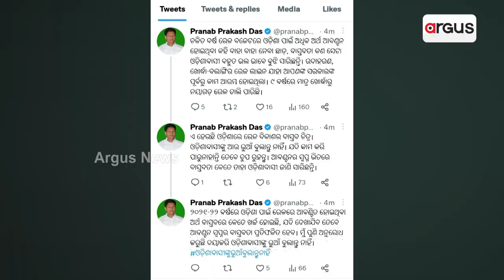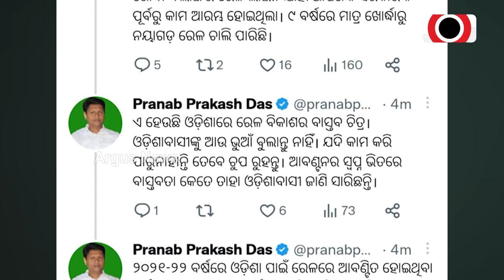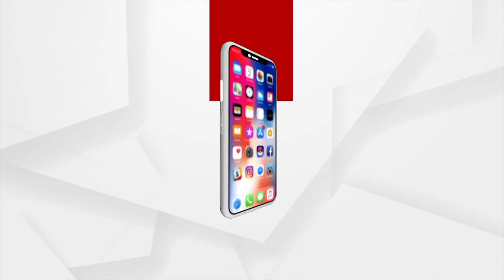BJD Tinubu, Shedding Crocodile Tears For Tribals In Odisha!